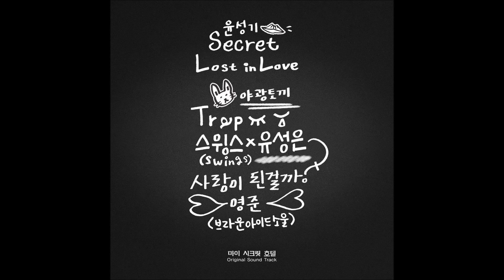16. Secret Killer